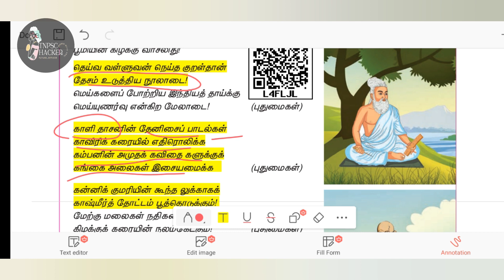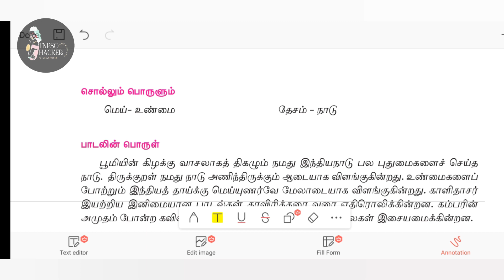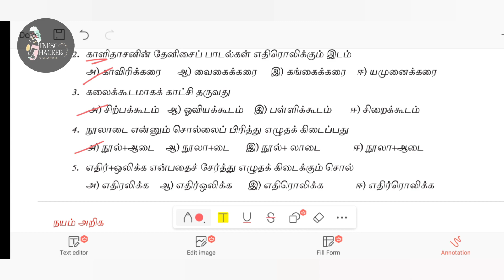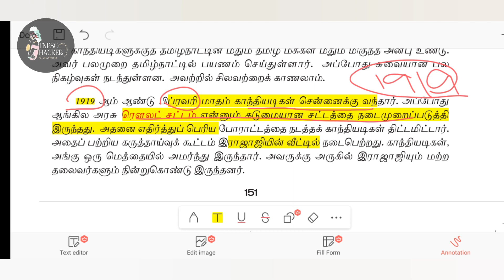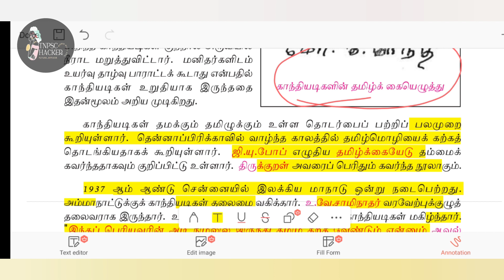பாரதம் அன்றைய நாற்றங்கால் | தமிழ்நாட்டில் காந்தி | 6th Std tamip school book